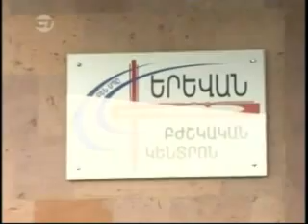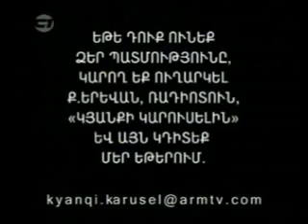Kyanqi Karusel Part 3